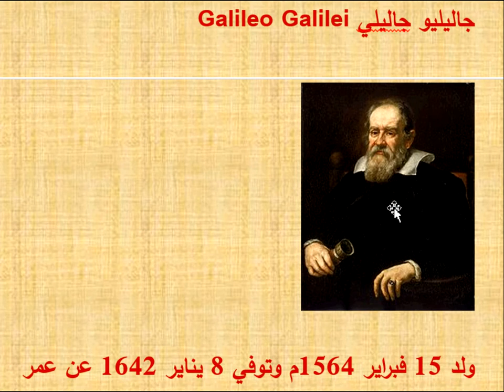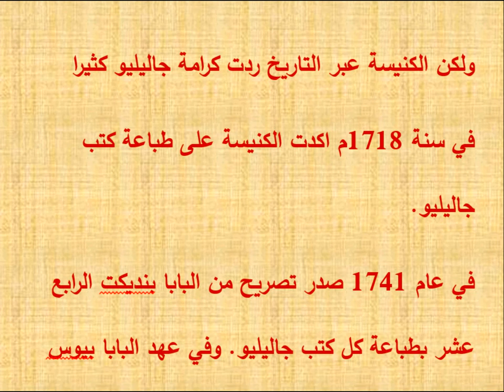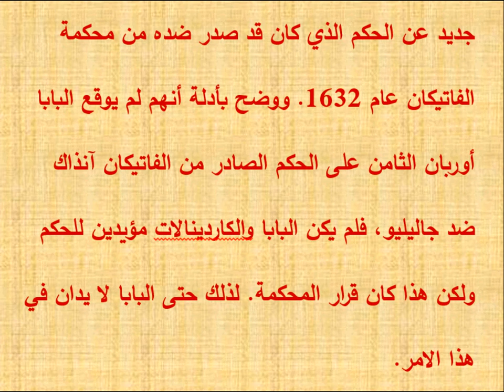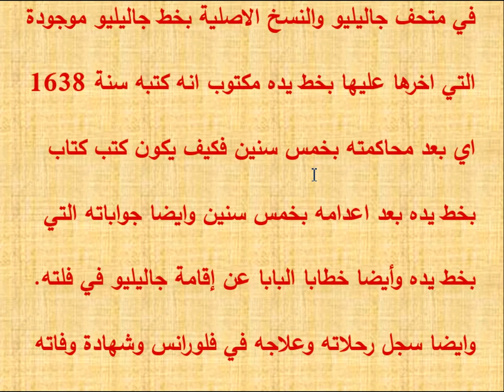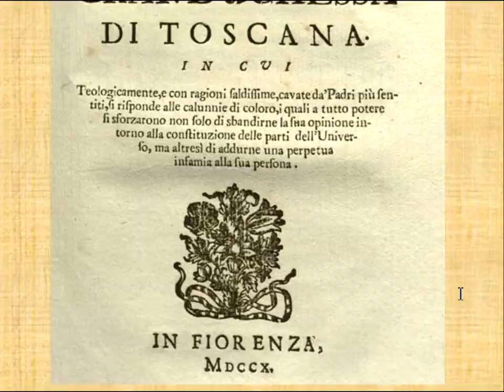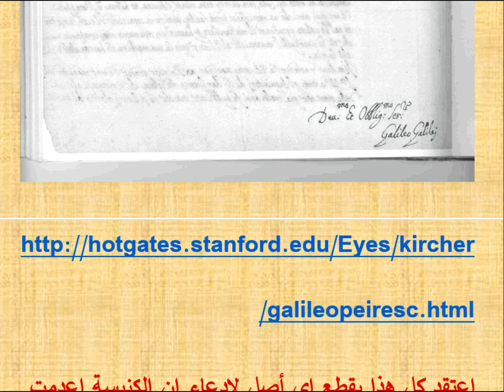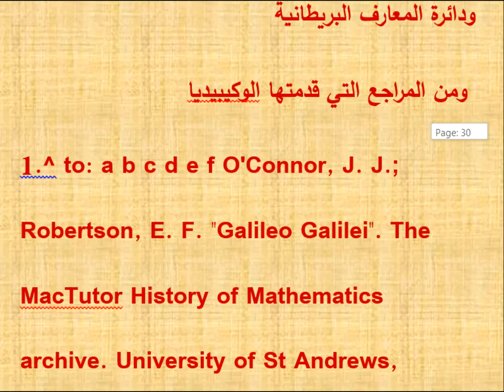الرد على ادعاء ان الكنيسة اعدمت جاليليو